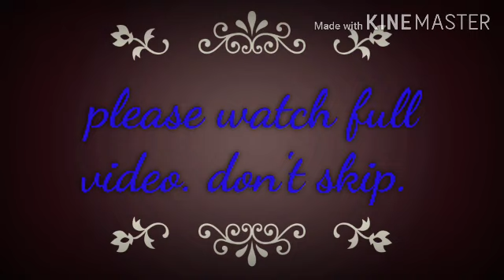இவர்களும் நம் உறவினர்கள்!!! / GIVE RESPECT TO EVERYONE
உணவுகளை தயவுசெய்து வீணாக்காதீர்கள்,# save food, # old age home,middle class people,